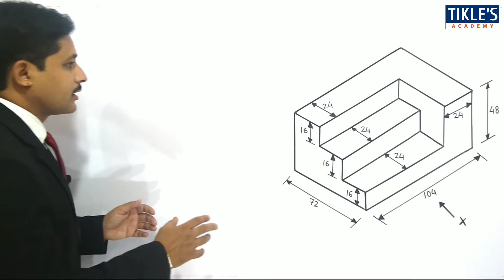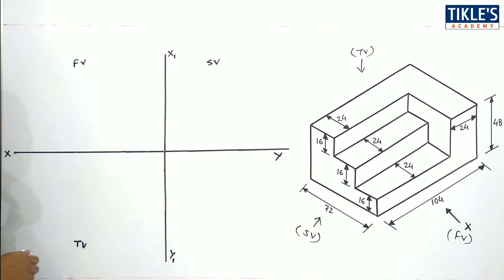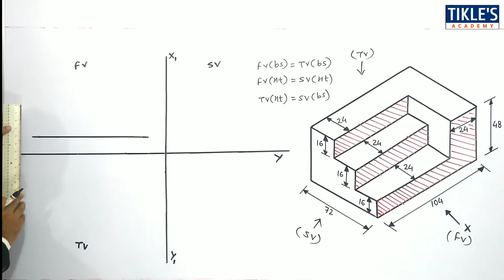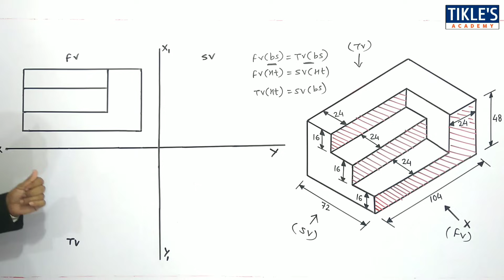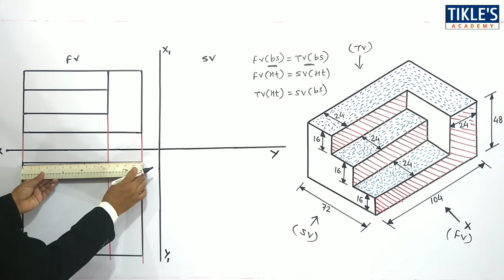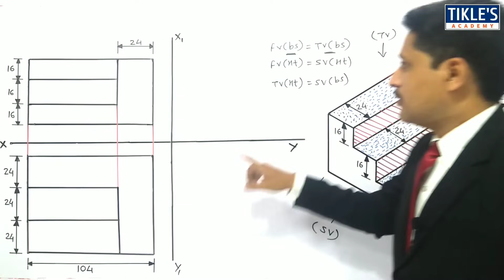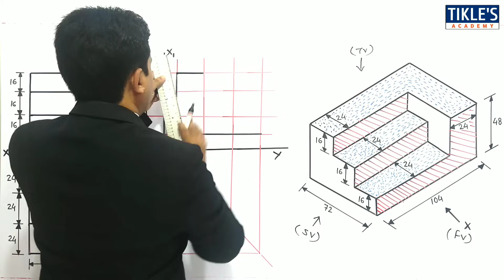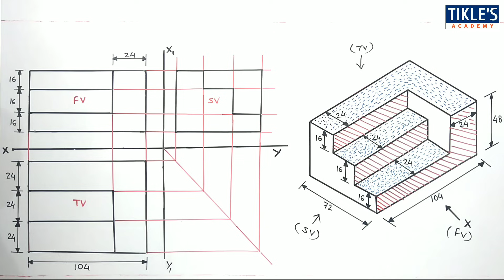ORTHOGRAPHIC PROJECTION IN ENGINEERING DRAWING IN HINDI (Part-2)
TODAY WE WILL STUDY 2ND PROBLEM ON ORTHOGRAPHIC PROJECTION BY FIRST ANGLE PROJECTION METHOD.

👉 VIDEO SERIES ON "PROJECTION BASICS"

FOR BETTER UNDERSTANDING, DRAW THE SOLUTION OF THIS QUESTION IN YOUR DRAWING BOOK.

For More Other Topics :
projection in engineering drawing
orthogonal projection in engineering drawing
projection of line in engineering drawing
orthographic projection in engineering drawing one shot
isometric view in engineering drawing introduction
isometric views in engineering drawing
engineering drawing
engineering graphics
tikles academy
tikle sir
orthographic projection
engineering drawing for first year engineering
engineering graphics for first year engineering
projection
engineering drawing 1st semester
orthographic drawing
engineering drawing orthographic projection
tikles academy
front view and top view in engineering drawing
orthogonal projection
engineering graphics orthographic projection
engineer drawing
orthographic view
first angle projection
orthographic projections
engg drawing 1st year
isometric to orthographic projection
orthographic
drawing engineering
isometric projection in engineering drawing
drawing
first angle projection drawing
1st angle projection drawing
isometric projection in engineering drawing introduction
tikle's academy
tickles academy
tikles academy orthographic projection
ed polytechnic 1st semester
orthographic projection in engineering drawing in hindi
how to draw orthographic projection
tikle's academy engineering drawing
third angle projection drawing
top view front view engineering drawing
graphics engineering first year
tikles academy engineering drawing
engineering drawing 1st year
3d to 2d engineering drawing
first angle and third angle projection in engineering drawing in hindi